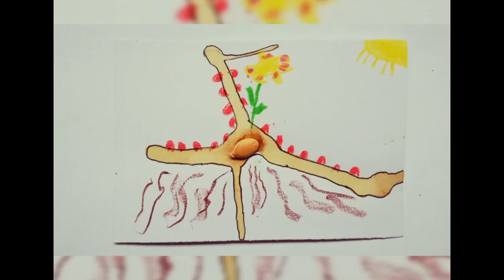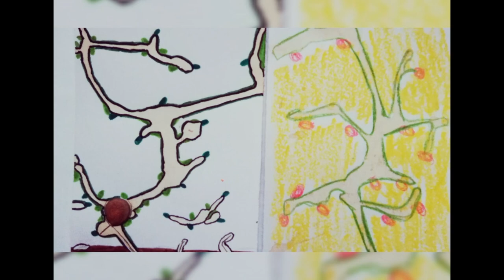El dibujo de la gota. IES E. Tierno Galván. Leganés. Comunidad de Madrid